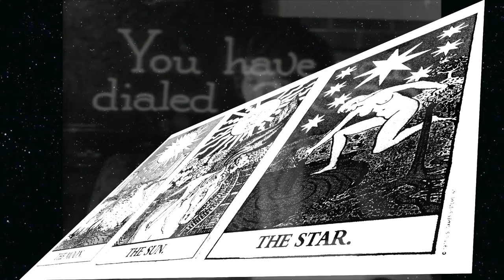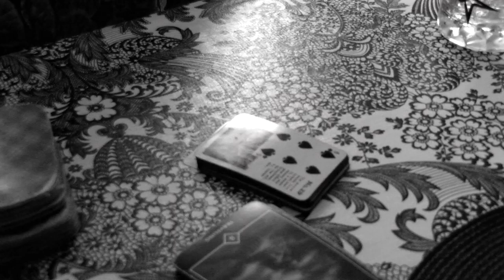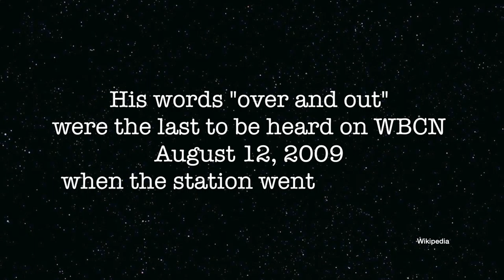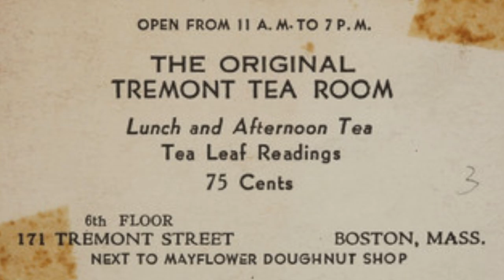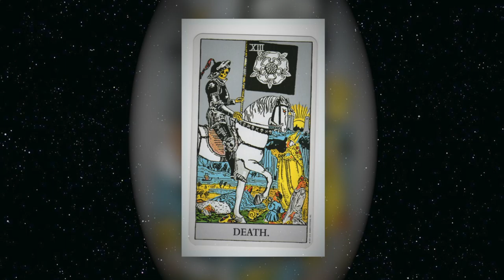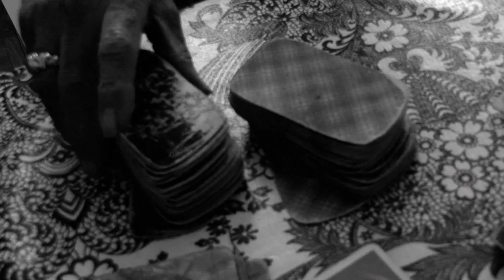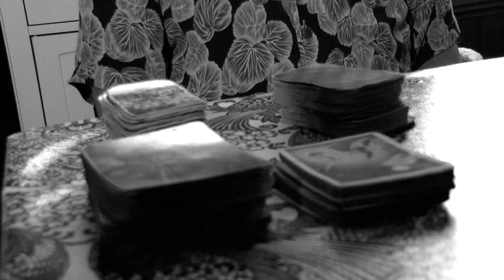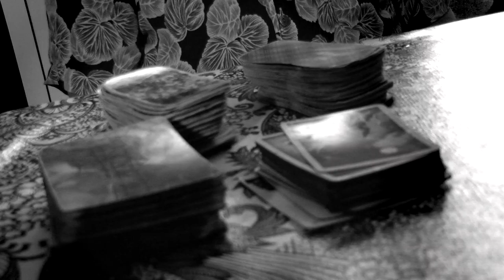"Raymond" Master Psychic